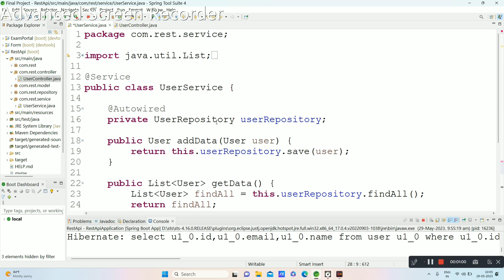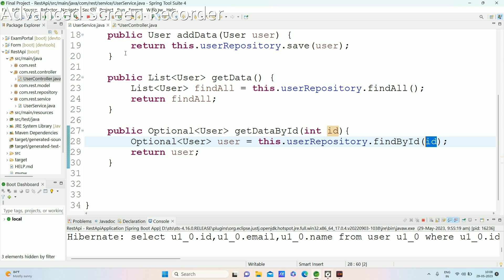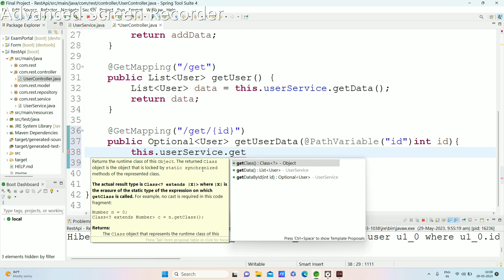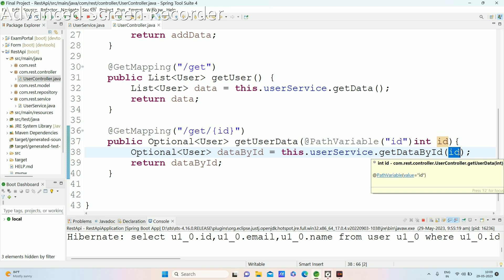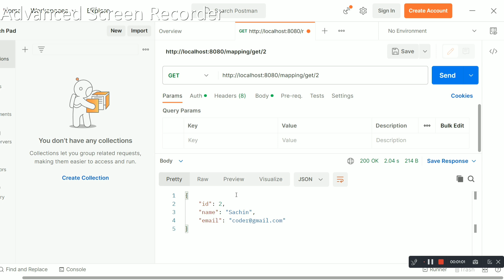rest api spring boot | rest api tutorial | what is rest api in hindi | ms coder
Hello friends welcome to ms coder channel ,
Aaj ki es video mai ham sikhenge ki database se data kaise fetch karte hai?

what is rest api?
rest api kaise bnaye?
rest api bnane ka tarika
rest api using spring boot
how to send data into database using rest api
rest api
how to fetch data from database?
fetch data from database.
get data from database using id.
get data from database by id.
how to use spring boot?
spring boot framework.
rest api kya hota hai
rest api explanation
explained rest api
spring boot
spring boot tutorial
learn spring boot
what is api
GetMapping
PostMapping
DeleteMapping
PutMapping